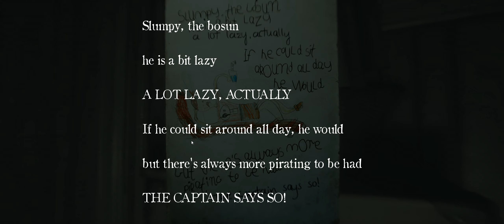BLOODY ROOTS! | LAYERS OF FEAR 2 | PART 4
Hey! Hope you’re well! Liked the video? Consider letting me know you did, it quite boosts the confidence, maybe join us on this adventure I am going on with anyone welcome to come along me by simply clicking that subscribe button! Wanna talk/Interact with me? Do you think I could do something differently? Please let me know through the comment box! While you’re down there let me know what makes you happy in life, candies? Toys? Family? Anything works, I’d love to have a conversation going in comments! And! Most importantly I’d like to thank you for clicking on the video! YOU ARE AMAZING! Have a good day ahead! Stay safe as always! Hope to see you soon in the next video.